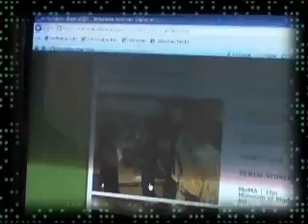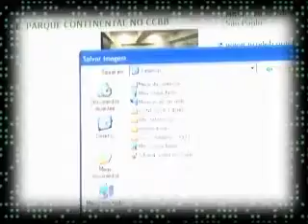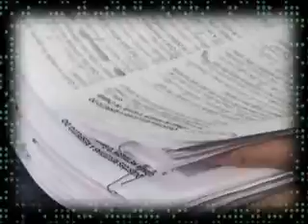Blog Continental Cultural - Professor Tiago Ortaet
Entrevista cedida a Oficina de Vídeo da Secretaria de Educação do Estado de São Paulo, através do Centro de Referência em Educação Mário Covas sobre o projeto de Arte/Educação e seus temas transversais BLOG CONTINENTAL CULTURAL que contempla as mídias e novas tecnologias no ensino de arte.
Além de ser um projeto permanente essa iniciativa origina uma série de outras ações educativas de protagonismo juvenil como as eleições e reuniões dos líderes culturais, eventos, matérias e exposições na escola, transformando esse projeto artístico pedagógico num programa educativo marca da escola.
Professor Tiago Ortaet®

Autonomia digital dos alunos da rede publica.